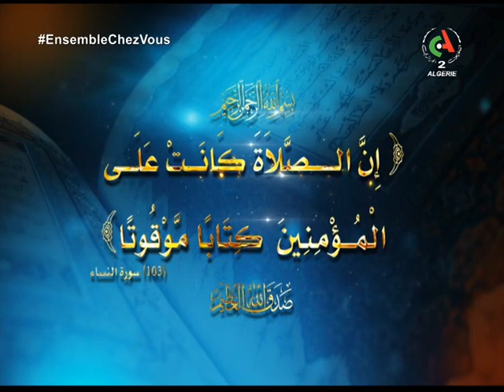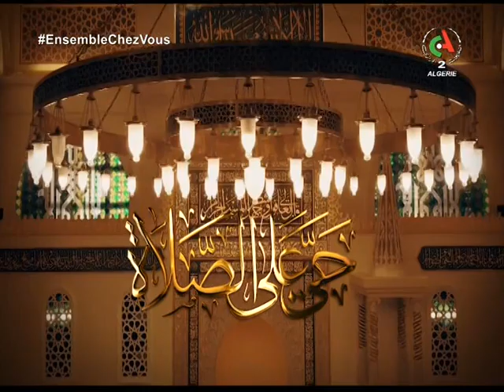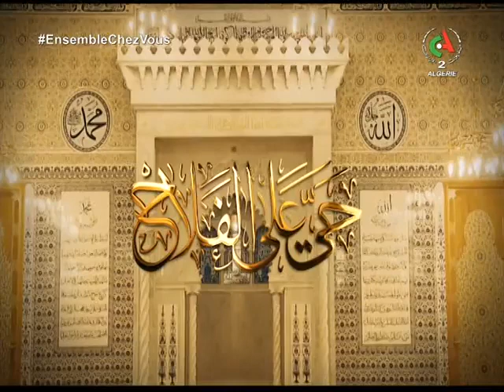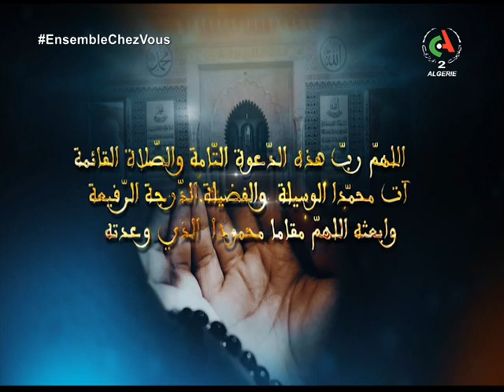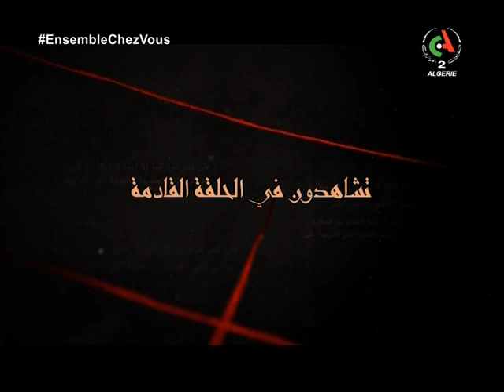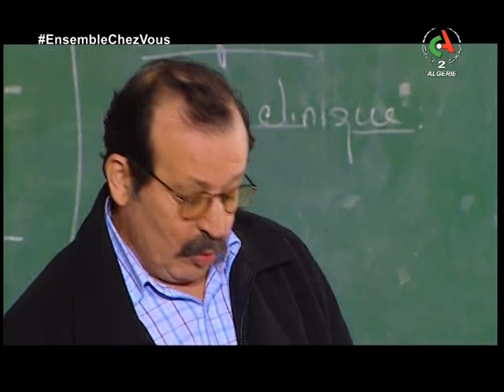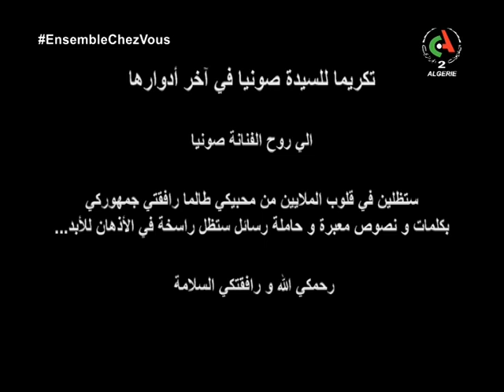المسلسل الجزائري زنقة لهبال الحلقة 5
مع بهية راشدي - مصطفي عياد - رانيا سيروتي - صونيا مكيو
إِخراج : فريد بن موسي
إِنتاج التلفزيون الجزائري 2006